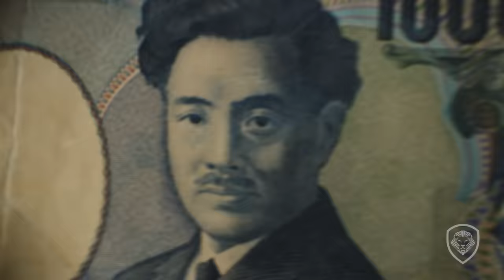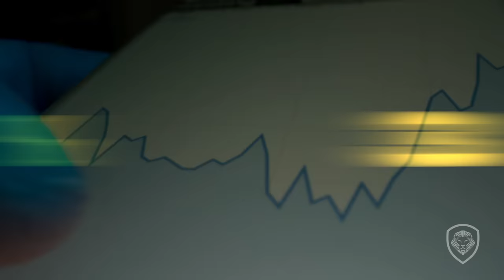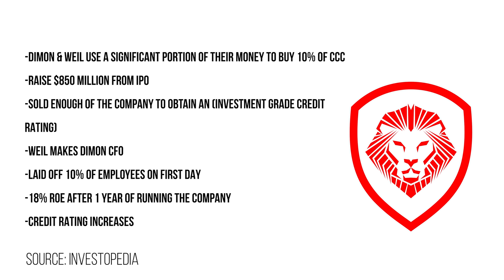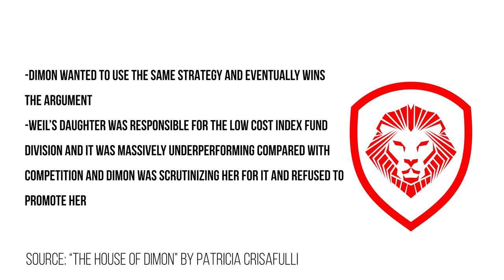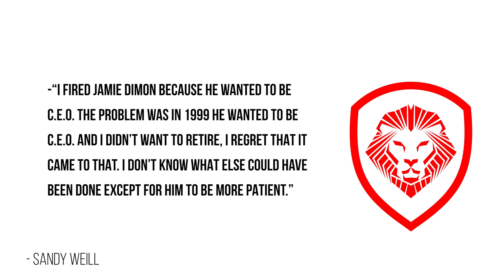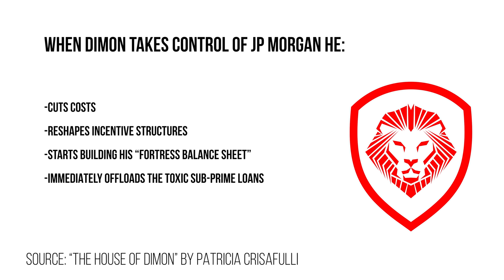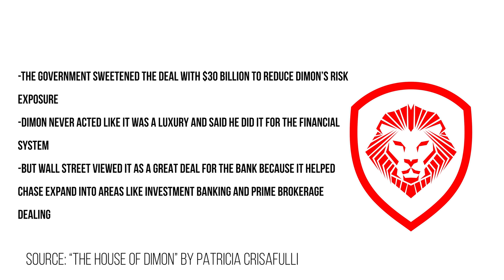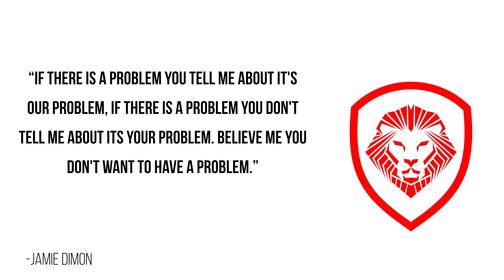Jamie Dimon: The Most Powerful Man In America Who’s Not a President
In this episode, Patrick tells the story of Jamie Dimon's epic rise in the world of finance and highlights the principles Dimon used that made JP Morgan Chase the largest and most powerful bank in the United States.

Skip the waitlist and invest in blue-chip art for the very first time by signing up for Masterworks